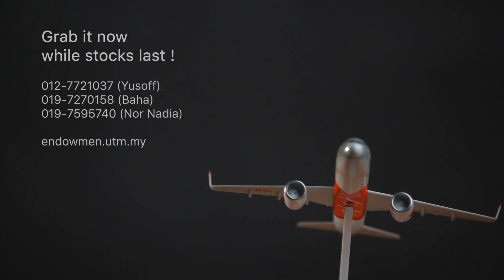Grab this limited edition of UTM AirAsia Plane Model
HURRY! Grab this limited edition of
UTM AirAsia A320 Plane Model.
Purchase and contribute to UTM Endowment.
Your contribution will go a long way.
Grab it now while stocks last!

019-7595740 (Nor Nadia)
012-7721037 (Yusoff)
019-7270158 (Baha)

endowmen.utm.my